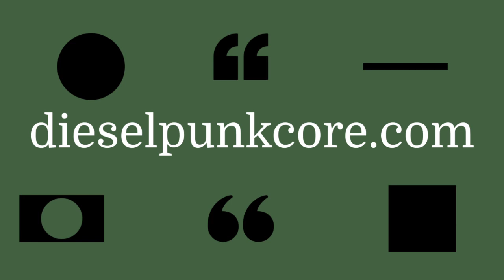The Beatles Lucy in the Sky With Diamonds (Cover by Judder Leinenbach)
Picture yourself in a boat on a river
With tangerine trees and marmalade skies
Somebody calls you, you answer quite slowly
A girl with kaleidoscope eyes
Cellophane flowers of yellow and green
Towering over your head
Look for the girl with the sun in her eyes
And she's gone
Ah
Follow her down to a bridge by a fountain
Where rocking horse people eat marshmallow pies
Everyone smiles as you drift past the flowers
That grow so incredibly high
Newspaper taxis appear on the shore
Waiting to take you away
Climb in the back with your head in the clouds
And you're gone
Ah
Picture yourself on a train in a station
With plasticine porters with looking glass ties
Suddenly someone is there at the turnstile
The girl with the kaleidoscope eyes